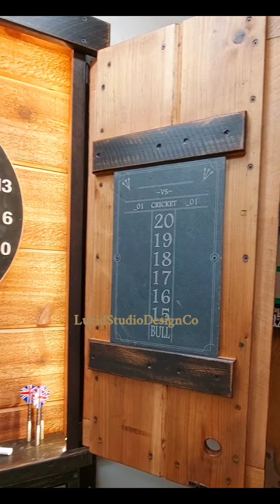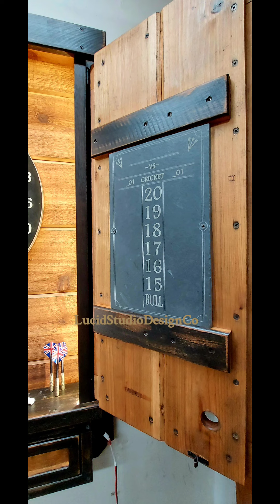One of a kind!